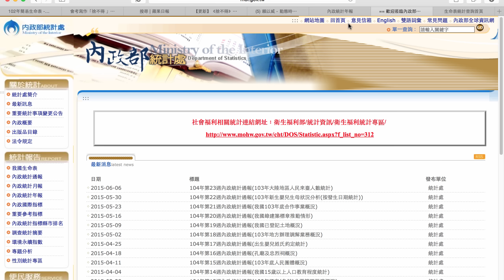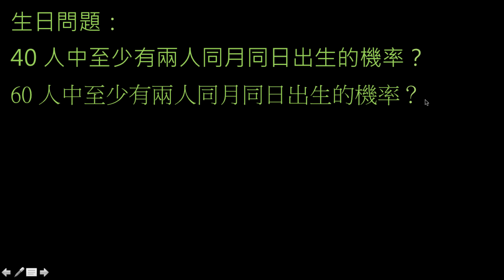數學迷思：國中生經歷祖父母死亡的比率